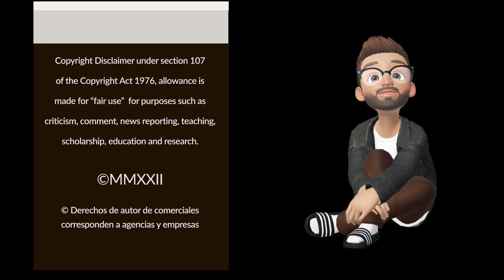CRUZCAMPO Doblado al Acento Argentino: ¡Una Experiencia Tremenda! - Anuncio 2023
¡Vamos a divertirnos un poco con las diferencias de acento! ¿Te imaginas cómo quedaría el último anuncio de la Cerveza Cruzcampo si lo dobláramos aquí en Buenos Aires con acento "argentino"? Descúbrelo en este divertido video.

CRUZCAMPO Doblado al Acento Argentino: ¡Una Experiencia Tremenda! - Anuncio España 2023 .